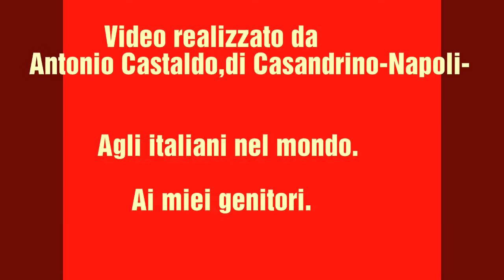Roma, Piazza San Pietro. Buon Anno 2019